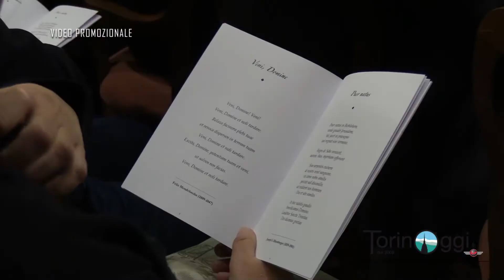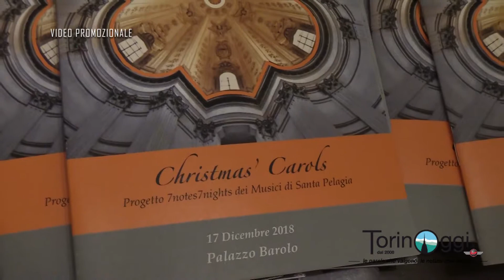Connetto - Evento di chiusura 2018